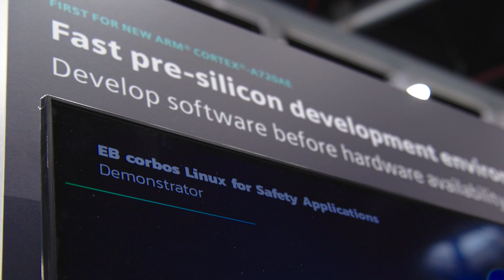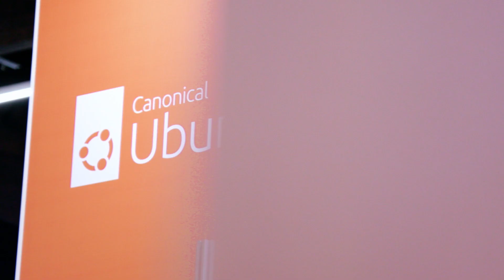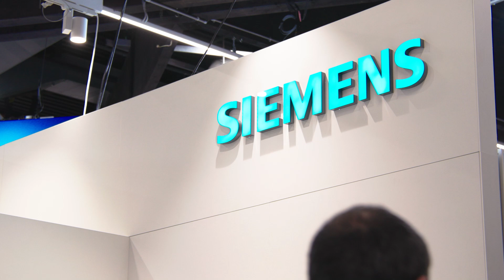Elektrobit's corbos Linux for Safety Applications: real-world reactions and insights from partners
Discover the real-world impact of Elektrobit's corbos Linux for safety applications!

In this video, we dive into exclusive insights and feedback from our esteemed partners: Amazon Web Services, ARM, Siemens, Canonical, NXP, and emlix.

Learn how corbos Linux is revolutionizing safety-critical systems and hear firsthand experiences from industry leaders. Don't miss out on these expert opinions and in-depth reviews!